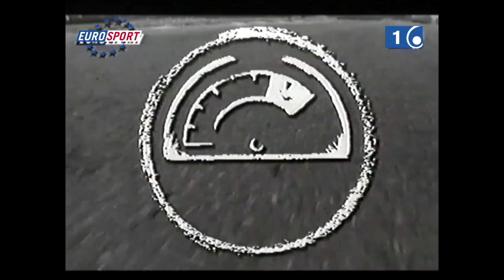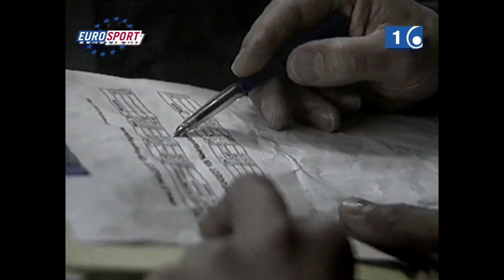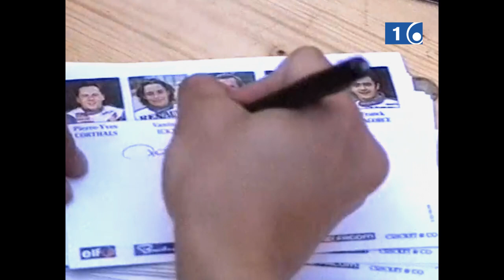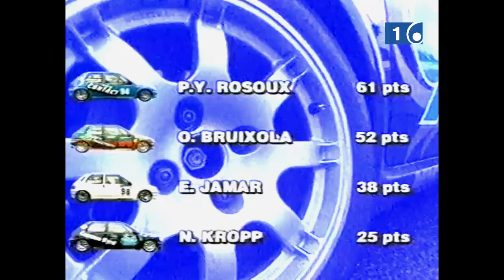1998 Belgian Procar - Extraits (RTBF)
ARCHIVE

Droits d'images : RTBF Sport
Année : 1998
Enregistrements originaux : Martin Businaro

La démarche du partage de ces images est avant tout de partager la passion d'une grande épreuve de course automobile disputée sur le plus beau circuit du monde.